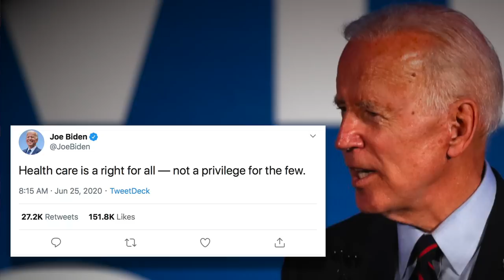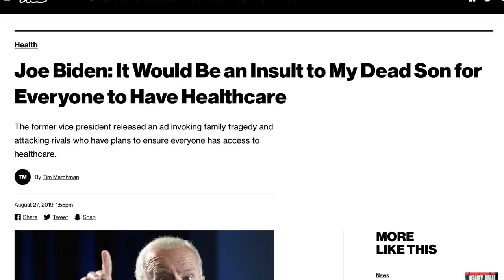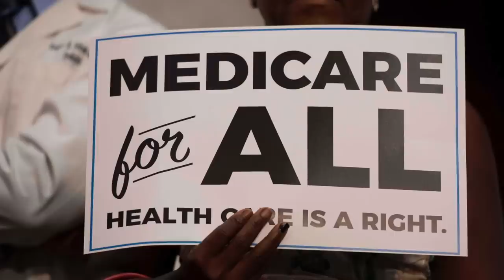Joe Biden Copies Bernie's Medicare For All Rhetoric, But Not the Actual POLICY Itself